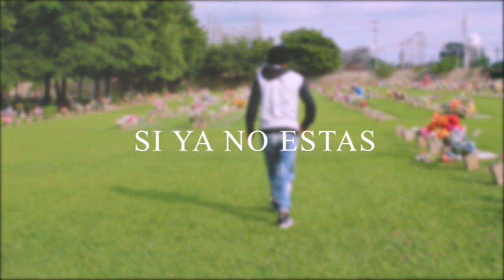(si ya no estás aquí😭😭 video oficial) ARTURO CAMPOS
hola familia este es el próximo video dedicado a todas aquellas personas que se nos adelantaron en el camino. si te gusta suscribete comparte con tus amigos y déjame tu comentario en el video  sin más gracias por todo